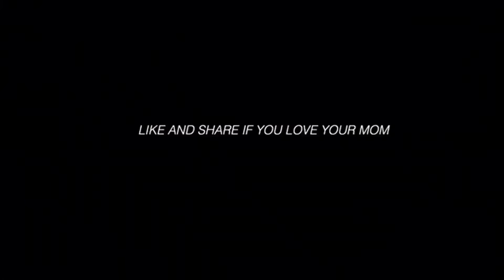STORYTIME/UNBOXING: THE TEA BEHIND MY YOUTUBE PLAQUE... ☕️ WHY IT TOOK SO LONG... THE TRUTH 😱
FAQS:
Nationality: African, from the muthaland
Age: 21
Camera: Canon EOS Rebel T7i
Editor: Imovie / Cute Cut Pro
Height: 5’4
Birthday: April 28, 1998